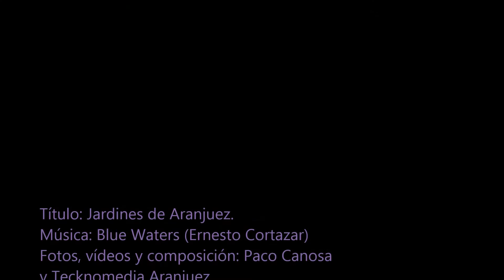JARDINES DE ARANJUEZ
Composición: Paco Canosa 2016